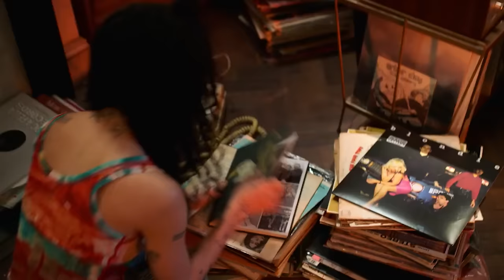The Truth About Jason Momoa And Lisa Bonet's Kids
Jason Momoa and Lisa Bonet's teenage daughter is making key creative contributions to her dad's movies. In fact, the entire clan is already making their mark on the world, and these famous parents couldn't be prouder.

Already a mother | 0:00
Lisa and Jason's first kid | 0:48
A son arrives | 1:47
Jason and Zoë | 2:25
Hanging out on movie sets | 3:09
Making waves in Hollywood | 4:00
Zoë's relationship history | 4:45
The sweetest big sister | 5:28
A special name | 5:59
Collaborating with the kids | 6:39
Social media show-offs | 7:31
Teaching Dad how to dance | 8:15
Sharing custody | 9:10
Remaining close‌ | 10:06

Voiceover By: Hannah Parke